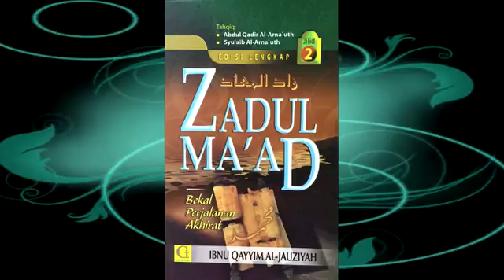Zadul Ma'ad (Bekal Perjalanan Akhirat) - Kelas 81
Kuliah bersiri Zadul Ma'ad (Bekal Perjalanan Akhirat) oleh Ustaz Azzahari Murad di ASAS Training Center  pada 19 Okt. 2016.